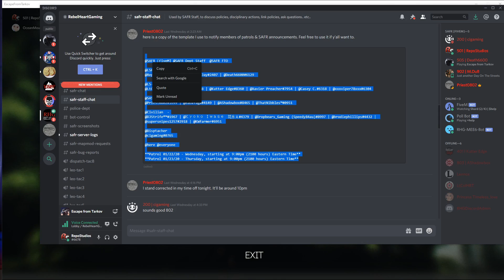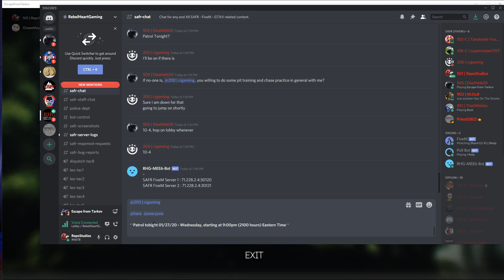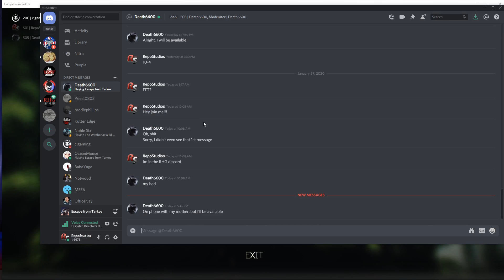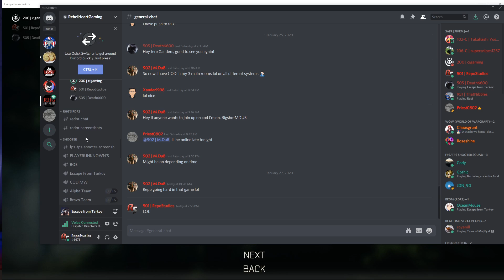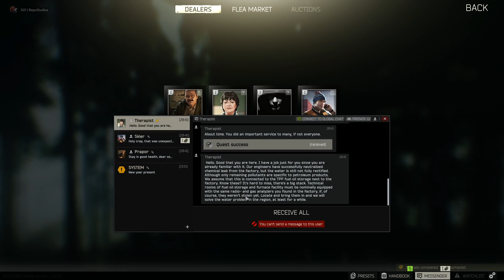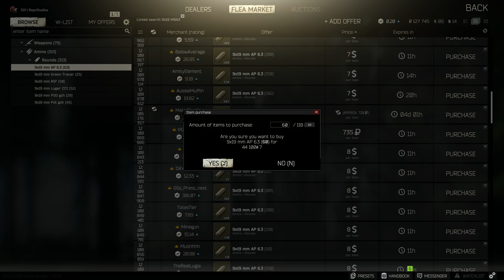Escape From Tarkov Raids! with RHG! Live Stream #6